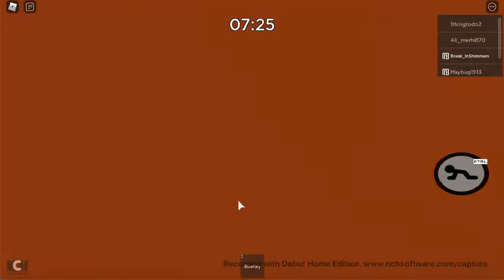Karen the legend plays piggy (aka ME)